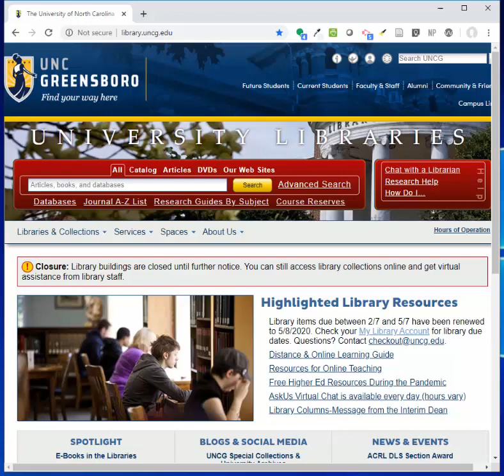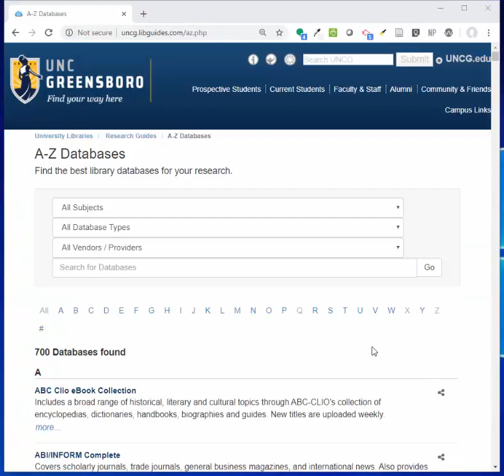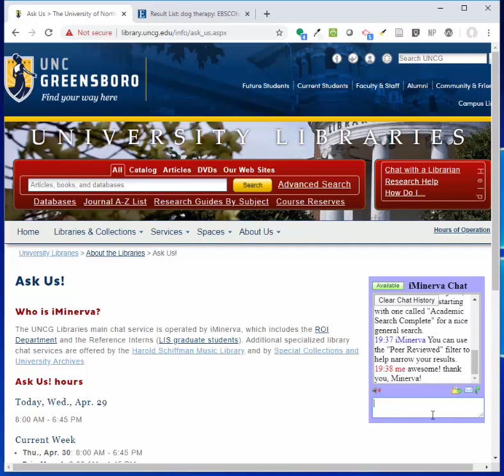Chat with a Librarian at UNCG Libraries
Don't worry if you don't hear anything - this video has no sound. Think of it as a silent film! This video was created for the UNCG Libraries Digital Escape Room for SOAR 2020. It shows our chat with a librarian service from the perspective of a student trying to find peer-reviewed articles for an assignment. The librarian on the other end of the chat walks the student through accessing the 700 databases the Libraries provide access to and covers the basics of using Academic Search Complete, one of our most popular databases, to find peer-reviewed articles.